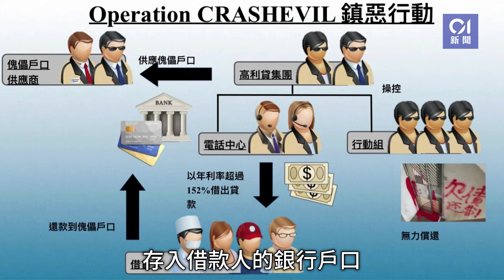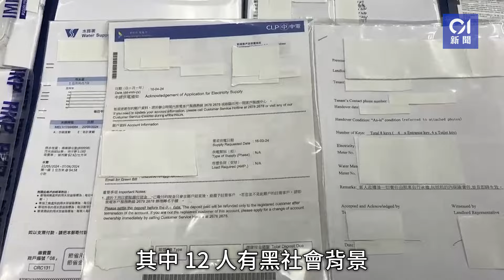警破「吸血大耳窿」黑幫集團拘94人 放數年息152厘洗3400萬黑錢 ｜01新聞｜洗黑錢｜大耳窿｜黑幫｜新界北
警破「吸血大耳窿」黑幫集團拘94人　放數年息152厘洗3400萬黑錢

警方搗破一個由黑社會操控的高利貸集團，偵破51宗與非法收數相關的刑事案件。警方周二起（6日）一連三日，展開代號「鎮惡」執法行動，拘捕94人，檢獲41萬元財物。警方表示，該高利貸集團透過非法途徑買取 「潛在借款人」的個人資料，並利用「cold call」方式進行非法貸款推銷。同時，高利貸集團亦會利用傀儡戶口，收取年息高達152厘的還款，個人户口及傀儡户口已經處理超過3,400萬元的犯罪得益，而每月集團能借出約200至300萬的貸款。